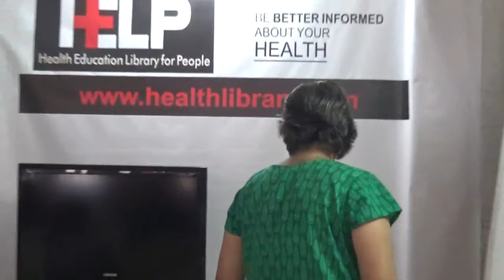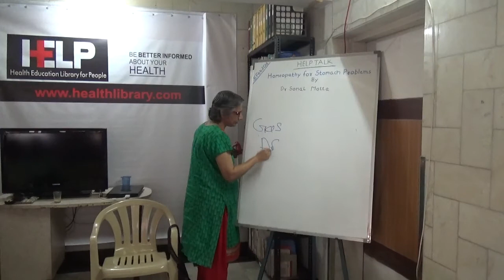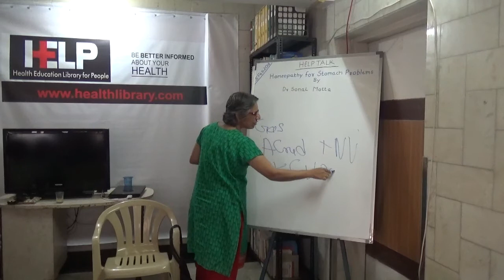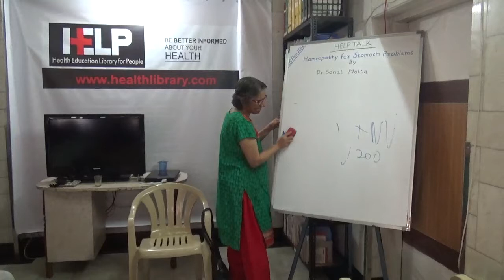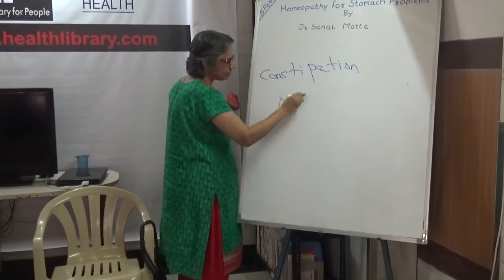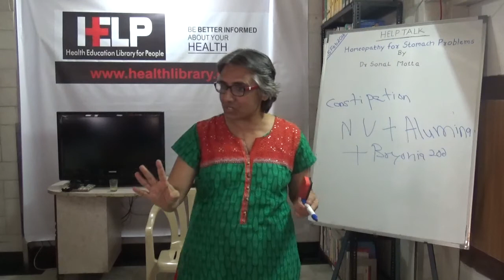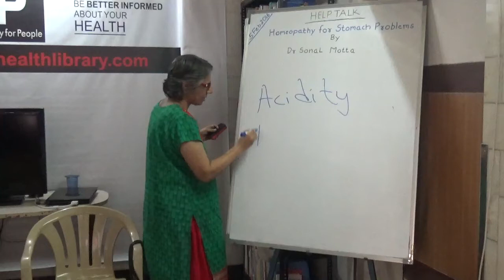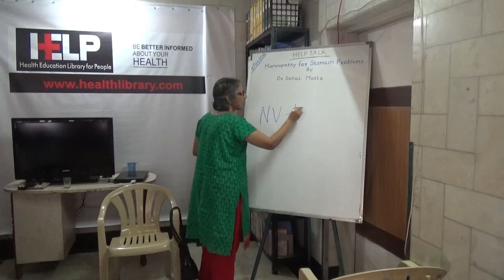Homeopathy for Stomach Problems HELP TALKS Video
"Homeopathy for Stomach Problems" by Dr. Sonal Motta held on 30th Jan 2016.

You are the miraculous person and cure all stomach problems with natural foods changing yourself and your attitude.